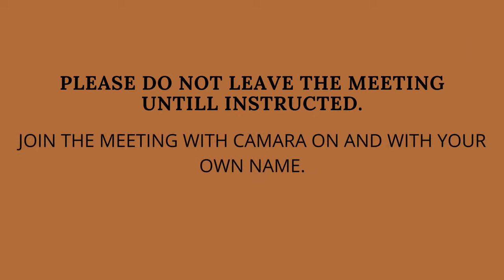MEET SUB MAJ YOGENDRA SINGH YADAV, PVC WITH DOSPDP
Meet Sub Maj Yogendra Singh Yadav on Virtual Platform with DOSPDP.
NO REGISTERATION | NO FEES | COMPLETELY OPEN
PVC- PARAM VIR CHAKRA
JOINING INFO IS TYPED IN THE BOTTOM
Profile of Sub Maj Yogendra Singh Yadav
Subedar Major Yogendra Singh Yadav, PVC, 18 Grenadiers is the youngest recipient of Paramvir Chakra, the highest gallantry award of India during war time. He had received it at the age of 19 years only due to his active role in the Kargil war.

Sub Maj Yogendra Singh Yadav was born on 10 May,1980 in Aurangabad, Bulandshahr District of Uttar Pradesh. His father RamKaran Singh Yadav also served in the Kumaon Regiment, participating in the 1965 and 1971 Indo-Pakistan wars. Yadav joined Indian Army at age 16 years.

He was a part of the Ghatak Force commando platoon, tasked to capture three strategic bunkers on Tiger Hill in the early morning hours of 4 July 1999. The bunkers were situated at the top of a vertical, snow-covered, 1,000 ft (300 m) cliff face. Yadav volunteered to lead the assault, climbed the cliff face and installed ropes that would allow further assaults on the feature. Halfway up, machine gun and rocket fire came from an enemy bunker, killing the platoon commander and two others. In spite of being hit by multiple bullets in his groin and shoulder, Yadav climbed the remaining 60 feet (18 m) and reached the top. Though severely injured, he crawled to the first bunker and lobbed a grenade, killing four Pakistani soldiers and neutralizing enemy fire. This gave the rest of the platoon the opportunity to climb up the cliff face. Yadav then charged the second bunker along with two of his fellow soldiers and engaged in hand-to-hand combat, killing four Pakistani soldiers. The platoon subsequently succeeded in capturing Tiger Hill. Though Yadav was hit by 16 bullets he played a major role in its capture.

At present he is posted in the Junior Leadership Academy, Bareilly, as an instructor and is continuing to serve the nation with pride and honor.
JOINING INFO | JOIN ON ZOOM
|- 11am on FRIDAY, 02 Oct 2020
|- Meeting ID: 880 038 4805
|- Password: COLONEL
Only those members are requested to sign in who can remain in the meeting till the speaker leaves.
We are completely FREE and have various different activities.

Jai Hind !!!